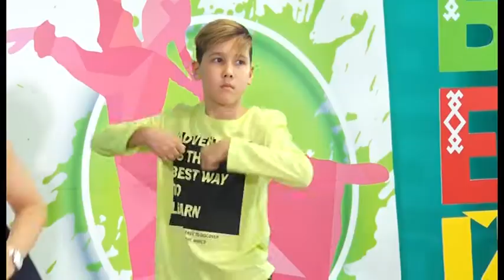Хип-хоп | БЕЙЕ | Учимся танцевать вместе | Балаларға башҡортса | ТАМЫР